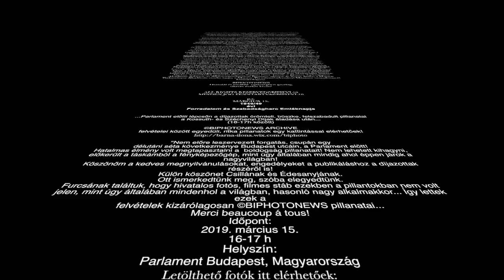Március 15 Budapest, Parlament előtt 16-17h között ... after ceremony Kossuth- and Szechenyi ...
Kossuth- és Széchenyi Díjak átadás utáni örömteli pillanatok a Parlament előtti lépcsőnél...